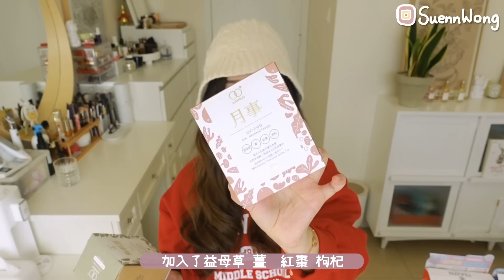家品生活好物開箱🔥小眾香薰蠟燭🕯️超高質貓貓地氈🐱養生茶包🍵摺疊式足浴筒 | 超可愛藍牙耳機😍木製置物架🤎可摺疊便攜式BB餐椅👶🏻FT. PINKOI | Suenn Wong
＼Pinkoi x Suenn 聖誕禮物推薦🎄／

新客優惠 🛍️
✨新客首張訂單滿 HK$100 減 HK$100！
首張訂單用 APP 結帳輸入 「@NEW100」 無條件即減 HK$100 （限量 55 張，送完即止）

7/12 - 20/12 Suenn 專屬團購優惠🥳
1️⃣團購品牌單館滿 HK$350 港澳免運＋全館 88 折 （* bombol 除外）
2️⃣結帳輸入優惠券 @SuennWong，購買團購品牌商品金額滿 HK$350 減 HK$35（*限量發放，送完即止）
3️⃣ 5 個工作天內發貨（* 客製、手工製商品除外）

介紹商品：白蘭花味蜂蠟蠟燭及藤枝香薰、聖誕蜂蠟蠟燭套裝、梔子花蜂蠟蠟燭

介紹商品：Stay Focused 咖啡味香薰蠟燭

介紹商品：SPA 級溫感足浴禮、健康養生美顏漢方茶

介紹商品：溶脂西柚茶、安睡飲

介紹商品：小熊維尼甜甜圈 MagSafe 充電座、小熊維尼及 Minions 藍牙耳機

介紹商品：大樹置物盆、DIY小熊椅

介紹商品：客製化寵物地墊

介紹商品：Pop-Up 隨變嬰幼兒餐椅

⌲拍輯相機/Camera Sony ZV1